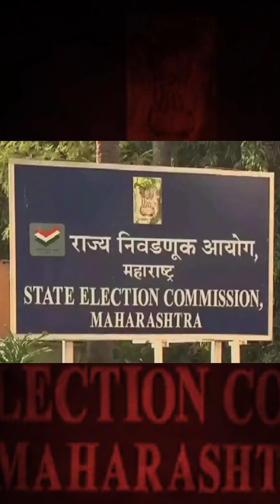जनतेच्या कष्टाच्या कररूपी पैशावर स्वतःचा हक्क सांगून जनमत आकर्षित करणाऱ्यांवर आचारसंहितेचा…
जनतेच्या कष्टाच्या कररूपी पैशावर स्वतःचा हक्क सांगून जनमत आकर्षित करणाऱ्यांवर आचारसंहितेचा भंग केल्याप्रकरणी निवडणूक आयोगाकडून तातडीने कारवाई व्हायलाच पाहिजे !